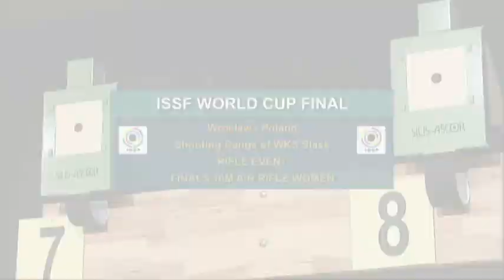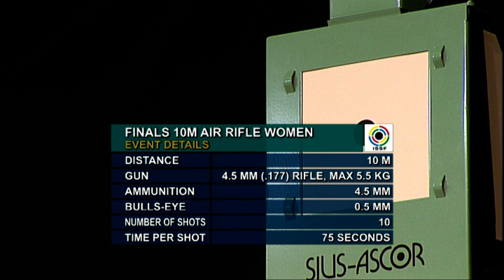Finals 10m Air Rifle Women - ISSF Rifle&Pistol World Cup Final 2011, Wroclaw (POL)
Watch the full final!